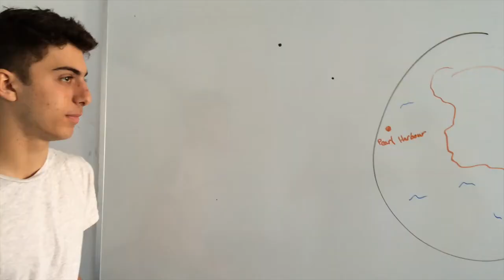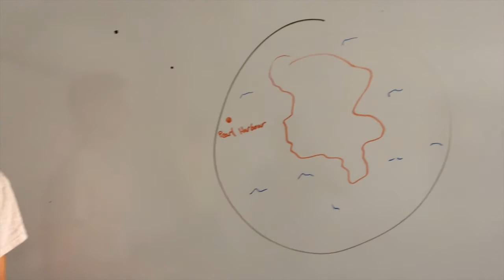Pearl Harbour Movie